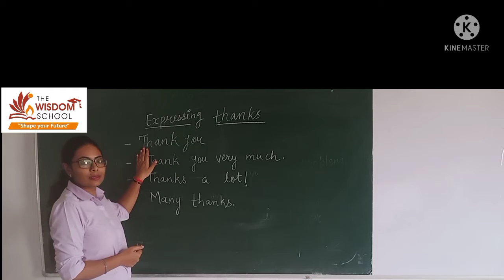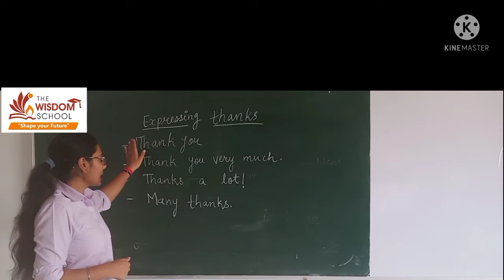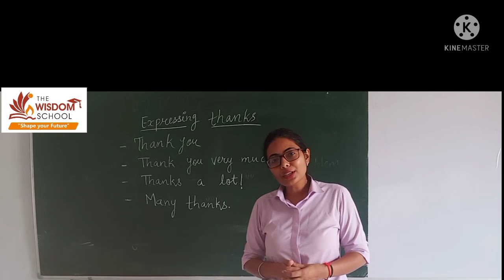Grade1&2 /Spoken/ Expressing Thanks /Sep 03 21